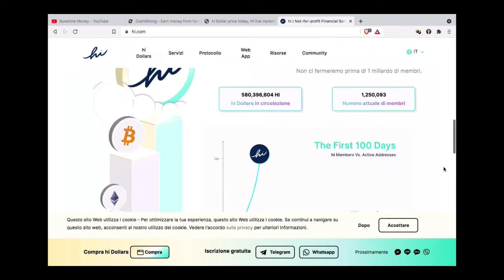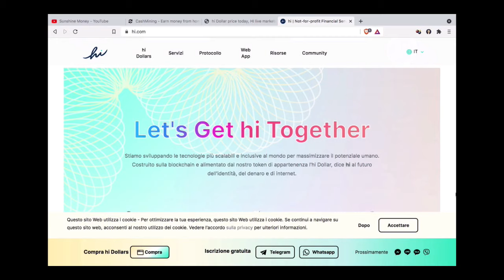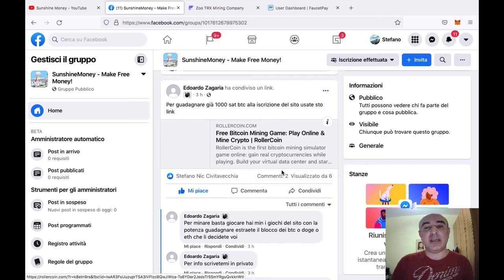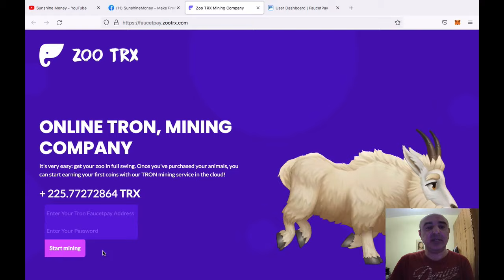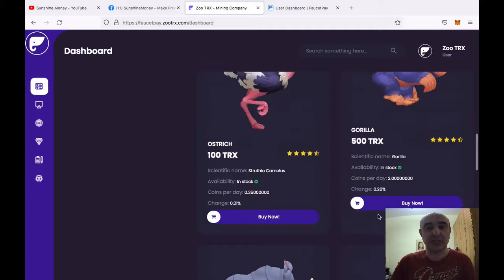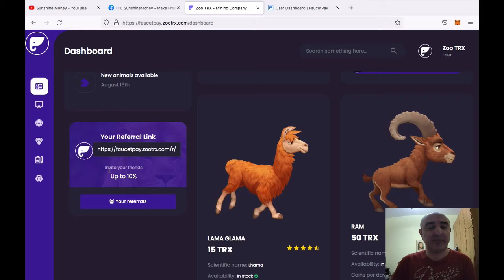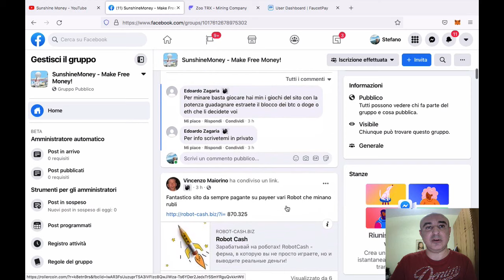Mining Tron (TRX) su faucetpay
Hi Dollar è una nuova crypto appena quotata, presente su coinmarket cap, guadagnabile gratuitamente attraverso una web app oppure un bot telegram/whats app.

ZooTRX è un simpatico sito di cloud mining di Tron (TRX).

SUNSHINE MONEY

bitcoin: 3DExmBpANuoZhLCMMzDAYqxeu4Y7TH7pov
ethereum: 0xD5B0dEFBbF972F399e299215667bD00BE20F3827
dogecoin: DPzdXE5DKb1Ww8uT9j6XAyFEvykkc7o7Ls